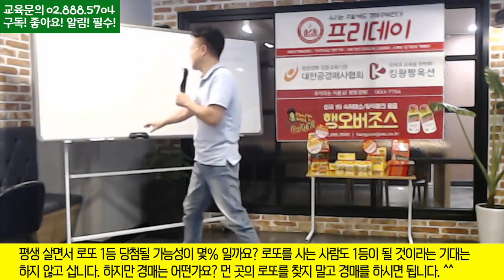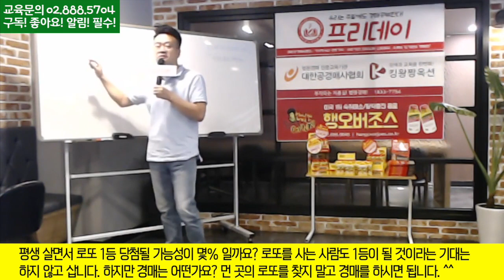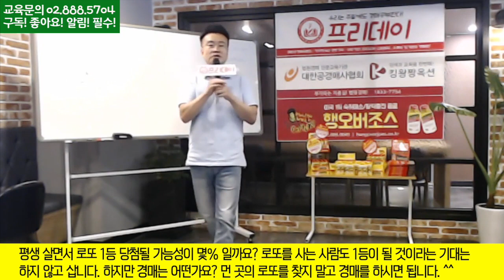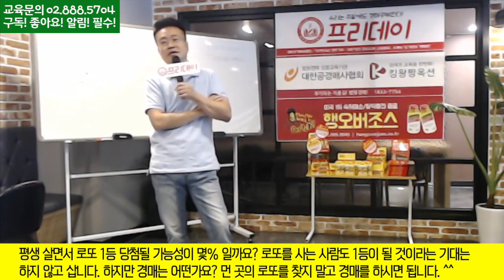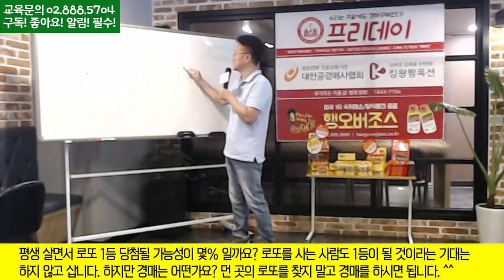[프리데이] 로또 1등 되고 싶나요? 경매가 로또입니다. - 법원경매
살면서 '로또한번 되면 얼마나 좋을까?' 행복한 상상을 하곤 합니다.
실제로 로또 1등에 당첨이 되는 사람이 있긴 합니다.
하지만 내가 로또 1등 당첨 될 확률은 거의 없죠.
손쉽게 큰돈을 벌 수 있는 경매를 하고 있는데 로또가 필요 할까요?
경매실력을 쌓으면 1등 로또를 잡아채는 능력이 생깁니다.

1)대한공경매사협회 - 법원경매 전문교육기관 - kobid.co.kr
2)킹왕짱옥션 - 법원경매공매정보 검색사이트 - kwz.co.kr
3)행오버조스 - 미국1위 숙취음료.피로회복샷 - hangoverjoes.co.kr
4)도씨네커피 - 회원중심! 오프라인모임장소

[일정공지]
+프리데이:매월 1주/3주 토요일 오전10시부터 - 낙찰기공유, 선물이벤트,협회장님특강
+경매의달밤: 매월 3주 수요일 오후 7시20분부터 - 낙찰기공유, 선물이벤트, 초대연사특강
+프리데이,경매의달밤은 협회카드,1인1커피 준수 해주시고,
  유튜브/오프라인 동시송출 입니다.

[교육공지]
+스파레쥬: 최단기간! 최대효과! 경매실무의 최고봉!
+나홀로경매투자 지름길을 화상으로 배운다!

[교육문의]
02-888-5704 / 서울시 관악구 봉천동 949-18 2층

협회외 다른 곳에서 위 용어를 사용하면 '100%짝퉁업체'입니다!
협회의 모든 교육용어와 컨텐츠는 협회고유의 창작물이며,